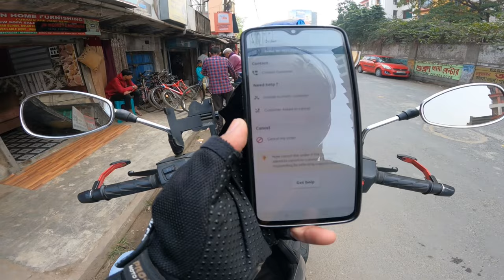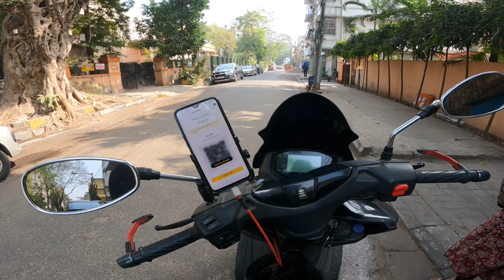Rapido Bike taxi | Rapido part time salary |Uber moto earnings | Bike taxi-Bike taxi Kolkata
Your Quarries-
Rapido bike taxi earning
rapido me bike keise lagaye
Rapido captain earning
Rapido captain app keise chalaye
Uner moto driver app
Uber moto earning Kolkata
Uner moto bike taxi
Bike taxi app
Bike taxi business plan